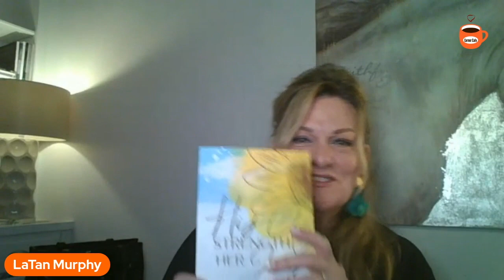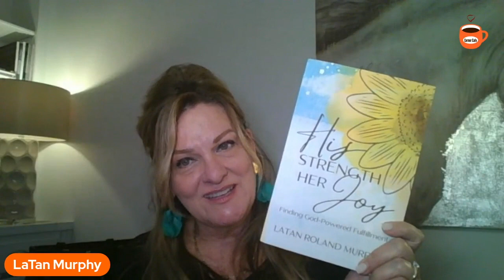Help! I Need Joy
Rachel Mains chats with LaTan Roland Murphy about the word, Joy. Joy is much different than happiness... How do we experience and feel joy? They discuss...

"You make known to me the path of life; you will fill me with joy in your presence, with eternal pleasures at your right hand." ~Psalm 16:11

LaTan is a popular Christian speaker, singer, and writer that is actively promoting God’s word across the country. With a Bachelor Degree in Professional Education she boldly teaches His word with joy and hope straight from her heart. LaTan challenges her audiences to experience God’s refining power, which transforms the interior of lives into His elegant image. With an established platform, she uses God’s inspiration and her unique style of humor to bring intimacy to any venue; from churches, retreats to much larger venues.